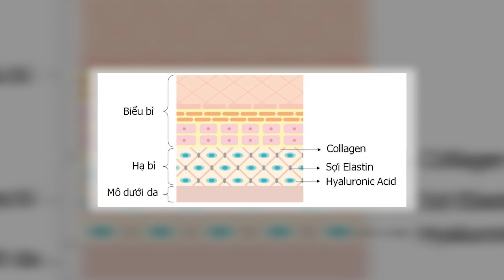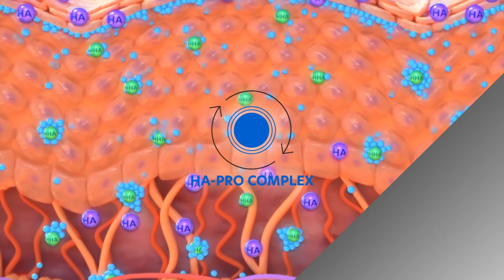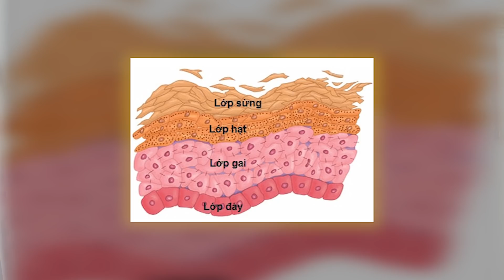Sở Hữu Làn Da Căng Bóng Như Gái Hàn Quốc Cùng Với Serum HA | Dr Ngọc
CÁC TRANG CHÍNH THỨC CỦA Dr NGỌC
Serum ha là một loại phân tử có khả năng ngậm nước cao, thường được sử dụng trong các loại mỹ phẩm làm đẹp hiện nay, serum ha là loại huyết thanh nhiên liệu có tính chống lão hóa và dưỡng ẩm cực kỳ mạnh mẽ cho làn da chị em phụ nữ căng bóng. Trên thị trường có khá nhiều các sản phẩm serum ha - serum hyaluronic acid như: serum ha b5, serum ha plus, serum ha skinavis, serum havana, serum ha hàn quốc,...Tuy nhiên làm thế nào để sử dụng serum ha đúng cách? Cách để có làn da căng bóng là gì? Cách dùng serum ha như thế nào để hiệu quả?
Trong video hôm nay Dr Ngọc sẽ chia sẻ cho các bạn bí mật để có làn da căng bóng cùng với serum ha.
Đầu tiên các bạn cần biết rõ nồng độ serum ha, serum hyaluronic acid cần để cung cấp cho làn da căng bóng là bao nhiêu. Từ đó các bạn mới lựa chọn được các sản phẩm: serum ha b5, serum ha plus, serum ha skinavis, serum havana, serum ha hàn quốc,...
Hãy cùng Dr Ngọc theo dõi hết video ngày hôm nay để hiểu và sở hữu cho mình làn da căng bóng nhé!

0:00 Sở hữu làn da căng bóng như gái hàn quốc cùng với serum ha.
0:40 Cách chọn serum ha để có làn da căng bóng.
2:30 Nồng độ serum ha.
4:25 Cách sử ụng serum ha hiệu quả.
CÁC VIDEO LIÊN QUAN VỀ SERUM HA - SERUM HYALURONIC ACID:
1. Da căng bóng! Các cách giúp bạn skincare có làn da căng bóng| Dr Hiếu
2. 8 Loại SERUM HA thuần B5 - CẤP ẨM- GIẢM CĂNG RÁT - DƯỠNG DA đang HOT và HẠT RẺ 2021 | Dr Hiếu
3. TOP 4 SERUM chứa HYALURONIC ACID , cách sử dụng làm lót trước active, cách né loại gây viêm da !
4. 3 SẢN PHẨM NÀY SẼ LÀM DA CĂNG BÓNG rõ nét !! Routine duy trì làn da gần đây của mình ! 1M88
Tư vấn hỗ trợ về Da:
Bạn cũng có thể cập nhật những kiến thức về laser thẩm mỹ từ cuốn sách miễn phí của tôi tại đây: